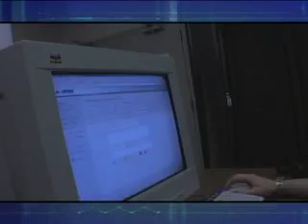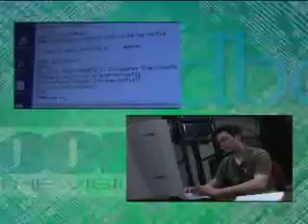Computer Science and local industry Part 2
Computer Sciences at DBCC and the local industry Part 2